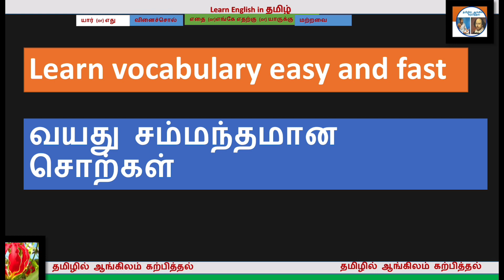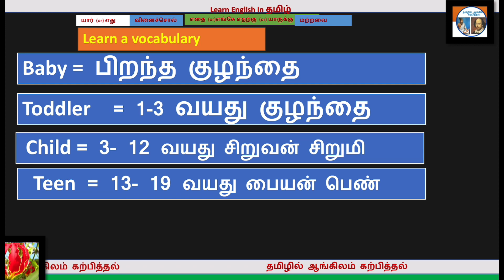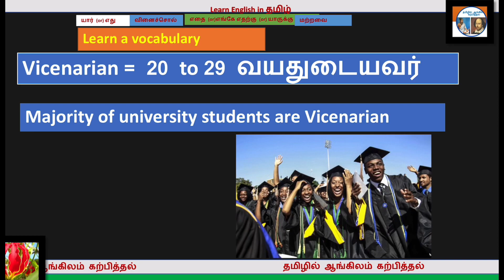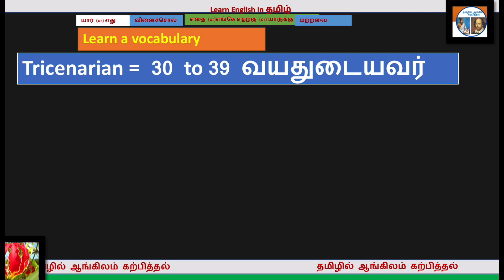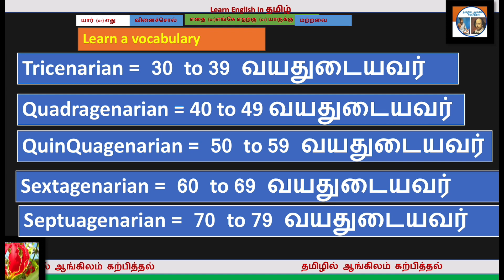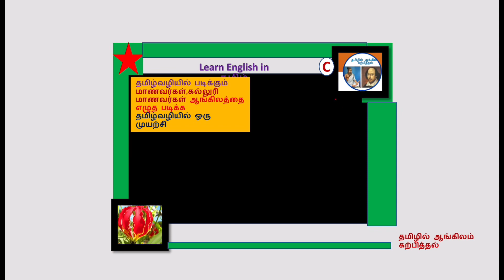How to improve your vocabulary | Vocabulary about age | வயது சம்மந்தமான வார்த்தைகள்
EnjoyEnjaami#enjoyensami#enjoyenjaami#nicetamil#

Playlist 01: Learn English in Tamil Basic Stage 01 Lessons

Playlist 02: Learn English in Tamil Basic Stage 02 Lessons

Playlist 03: Learn English in Tamil Basic Stage 03 Lessons
ஆங்கில வினைச்சொல் மற்றும் காலங்கள் பற்றி தெறிந்து கொள்ளலாம் அதில் உள்ள பிரிவுகள் அது தமிழில்இருநது வேறு படுகிறது எழிய முறையில் எப்படி பயன்படுத்துவது

Playlist 04: Learn English in Tamil Basic Stage 04 Lessons
ஆங்கில Degrees, active voice and passive voice  மற்றும் Direct and Indirect speech  பற்றி தெறிந்து கொள்ளலாம் அதில் உள்ள பிரிவுகள் அது தமிழில்இருநது வேறு படுகிறது எழிய முறையில் எப்படி பயன்படுத்துவது